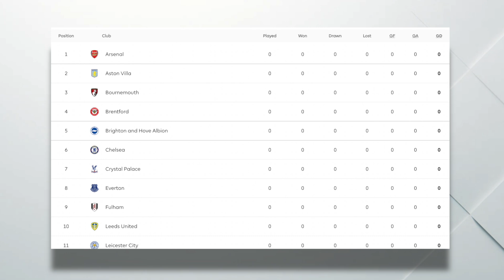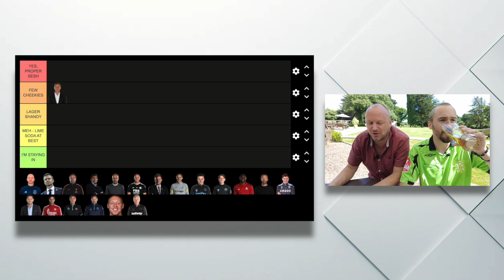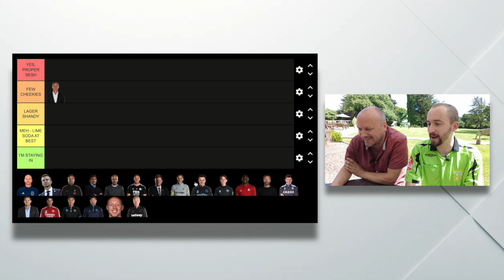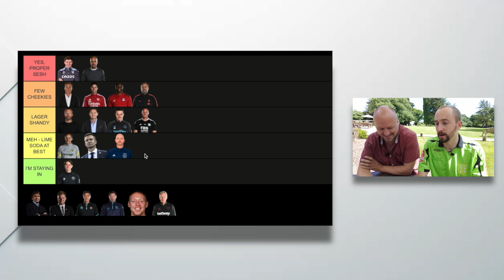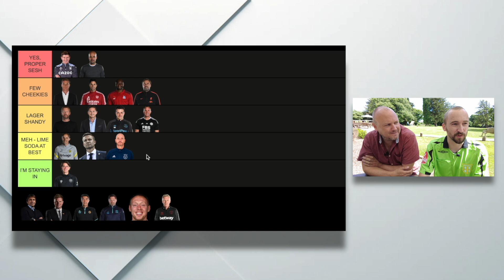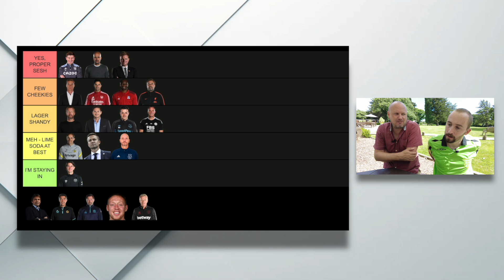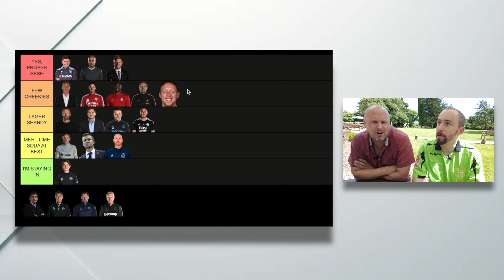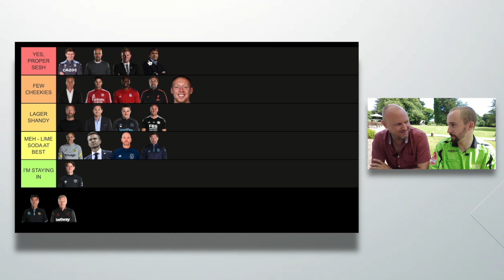I Would NEVER Go Out For A Drink With This Premier League Manager 🥱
In a world of media-trained football managers, *some* of them go against the grain, show their personality, and come across quite amiable!  But would you go out for a drink with them though?

Sam and Tom are at the Pear at Parley where we concoct a tier-list based on how likeable each Premier League manager is.

This could get messy (well, with some managers it will)...